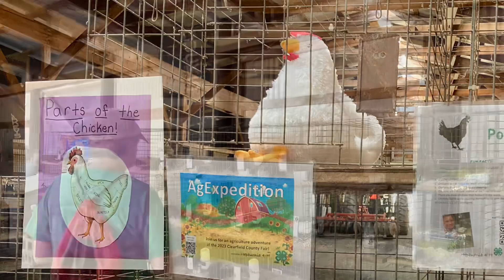The Clearfield County Fair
There aren’t many fairs in Antarctica so Hollis has traveled to Clearfield, Pennsylvania for some good food, even better snacks and desserts, thrills, adventure, goats, and so much more! Stowaway in his giant bucket of lemonade and explore the County Fair with him!